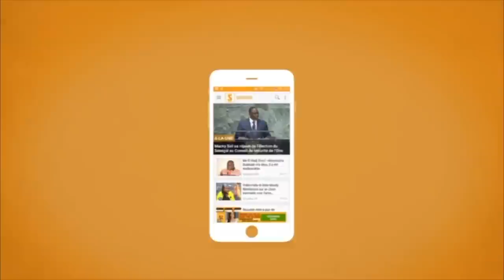De retour au Sénégal, Fama Thioune annonce une bonne nouvelle à ses fans